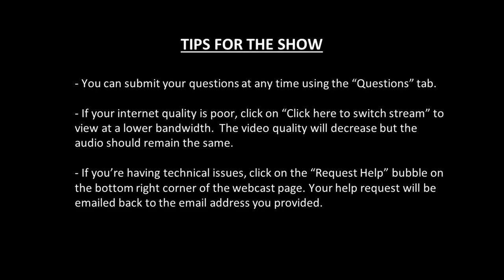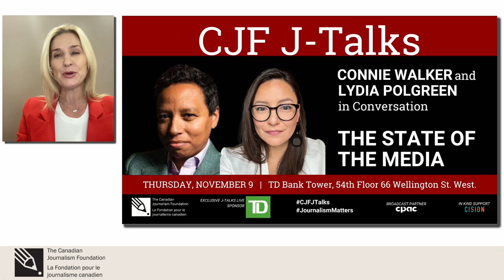Is Climate Solutions Journalism the Solution?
Extreme weather patterns around the world have brought new urgency to the need to connect audiences to the climate story. In short: our climate is at a breaking point. In a time of news avoidance, how can newsrooms create compelling climate journalism that both connects with audiences and communicates the sobering reality of the situation? Climate solutions journalism has been one tactic, but is it working?

This J-Talk event brought together climate journalists, academics and editors who are telling the climate story to discuss how to make climate journalism more engaging and impactful with global audiences.

The virtual discussion took place on November 8, 2023 and featured journalist Steph Kwetásel’wet Wood, a member of The Narwhal team, which received the 2023 CJF Award for Climate Solutions Journalism; Dr. Anabela Bonada, of the Intact Centre on Climate Adaptation; Mark Hertsgaard, Co-Founder and Executive Director, Covering Climate Now and  Diego Arguedas Ortiz, Network Manager of the Oxford Climate Journalism Network at the Reuters Institute for the Study of Journalism. Laura Lynch, host of CBC’s award-winning climate solutions show What On Earth?, moderated.